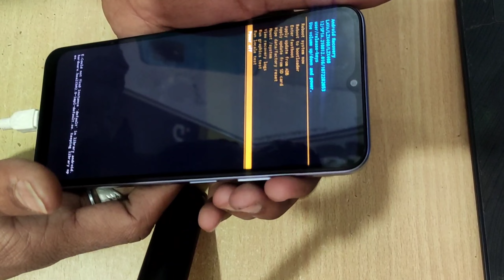Lava Yuva 2 Pro (LZX408) Hard Reset || How To Unlock Lava Yuva 2 Pro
lava Yuva 2 Pro lzx408 frp miracle power tool:-